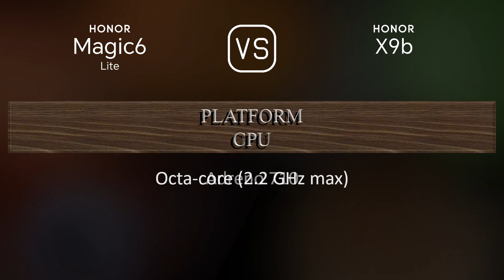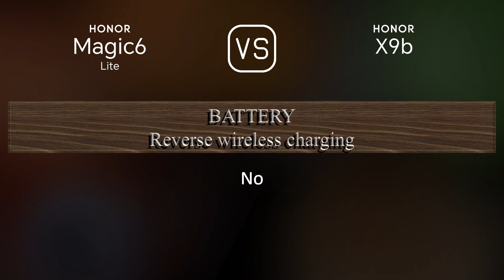Honor Magic6 Lite vs. Honor X9b: A Comparison of Specifications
This video overviews the Honor Magic6 Lite and the Honor X9b in a parallel comparison of specifications.

00:33 LAUNCH
00:41 NETWORK
00:44 BODY
00:55 DISPLAY
01:06 PLATFORM
01:20 STORAGE
01:27 MAIN CAMERA
01:45 SELFIE CAMERA
01:52 SOUND
01:59 CONNECTIVITY
02:24 BATTERY
02:42 MISC